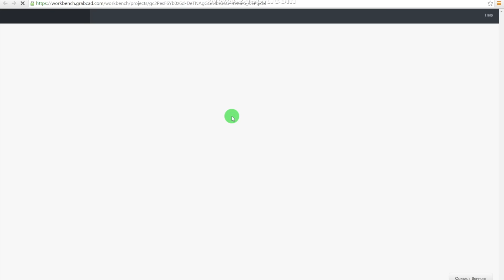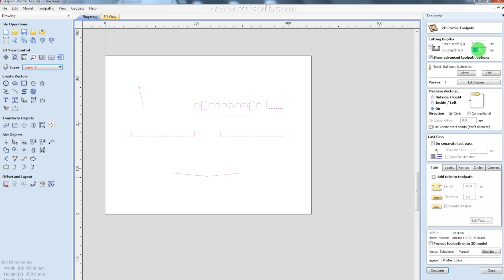CNC drag knife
Drag knife cutter for the CNC machine and a cardboard plane.
DIY cutting tool, Vectric G-Code.